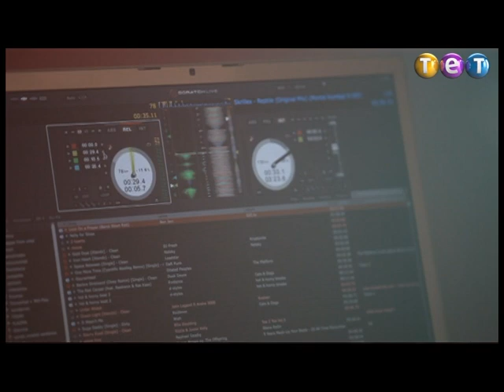Ка$та. Серия 14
Сериалити Ка$та - беспрецедентный проект на украинском телевидении. Они - молоды, богаты, перспективны. И они живут так, как им хочется!